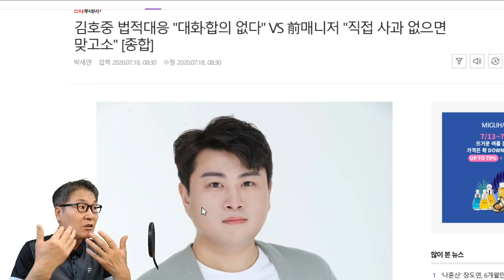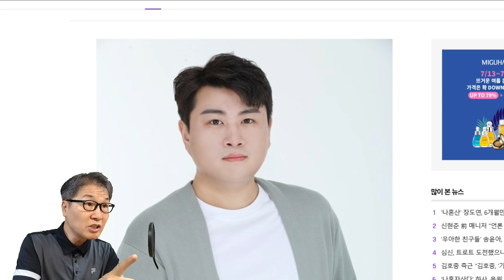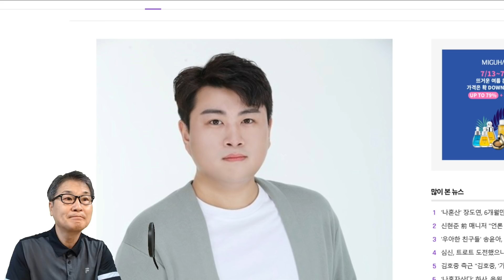미스터트롯 김호중 갈등, 앞이 보이지 않고 있다! 안타깝다! 해결방법은 없나?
가수 김호중의 갈등이 갈수록 꼬이고 있다.  전 매니저의 폭로로 연일 논란에 휩싸인 가운데, 사건은 결국 법정으로 향하게 될 전망이다. 김호중의 소속사인 생각을보여주는엔터테인먼트 측은 17일 공식입장을 통해 대화를 중단하고 법적대응하겠다는 강경한 입장으로 돌변했다.